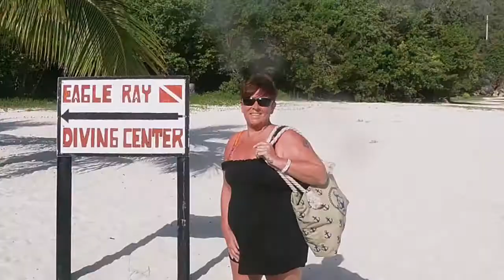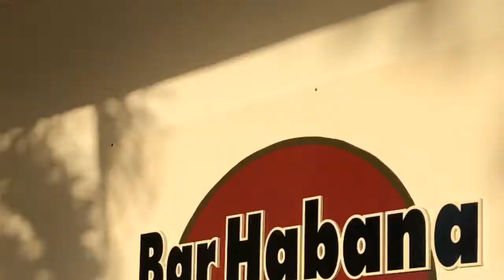Cuba 2019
Our holiday in Guardalavaca